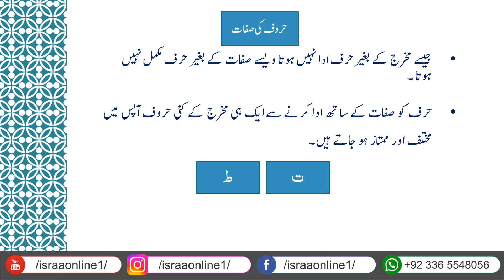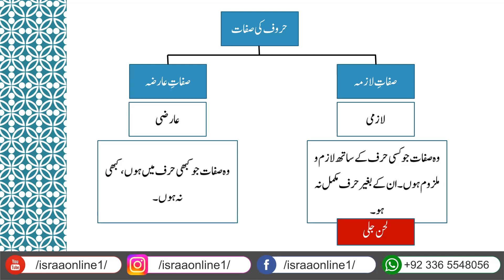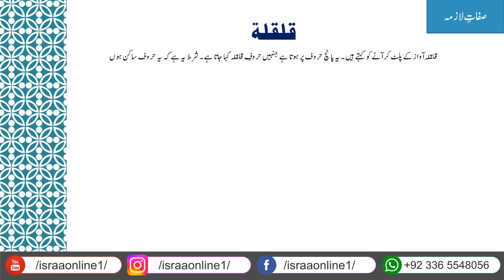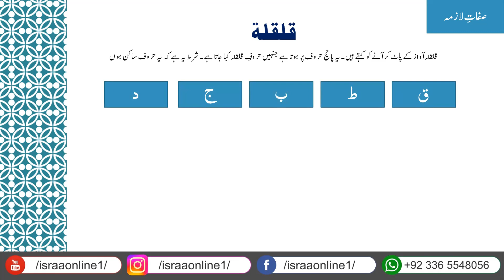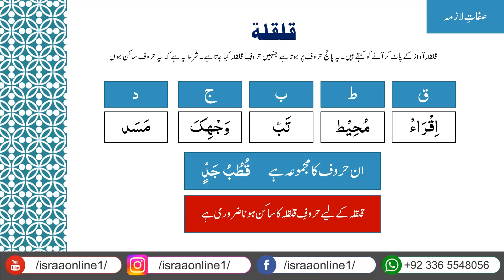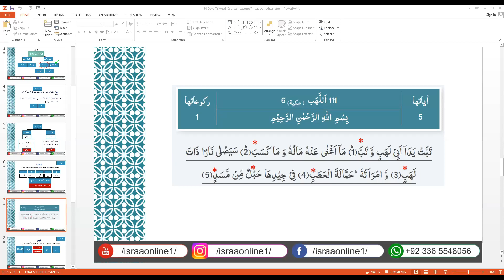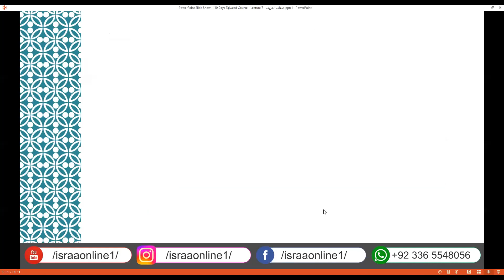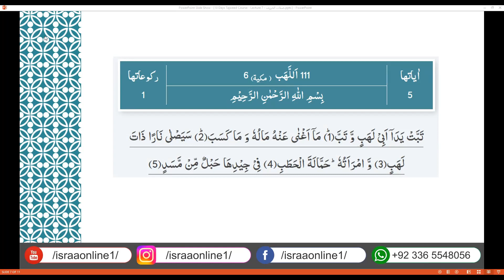Short Tajweed Course - Lecture 7/10 - Qalqala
This video is #004 in the series of ISRAA's 10 Days short Tajweed Course. In this course you can learn:
1. Basics of Tajweed
2. Makharij Ul Haroof مخارج حروف کا تعارف
3. Types of Mistakes in Reciting Holy Quran
4. Which mistakes are Haram unacceptable in The Holy Quran.
5. Some Important Rules of Tajweed and their application on Surah Al Fatiha and Last 10 Surahs of Quran.